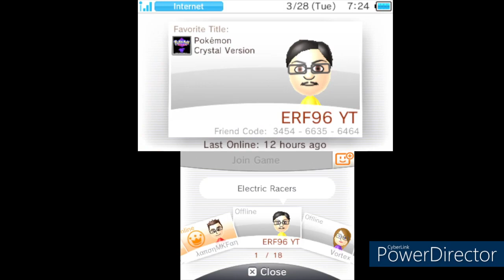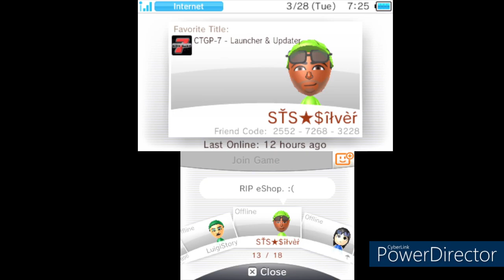AaronTheSilverGamer's 3DS Friend List 2023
Here is my 3DS Friend List as of 2023.